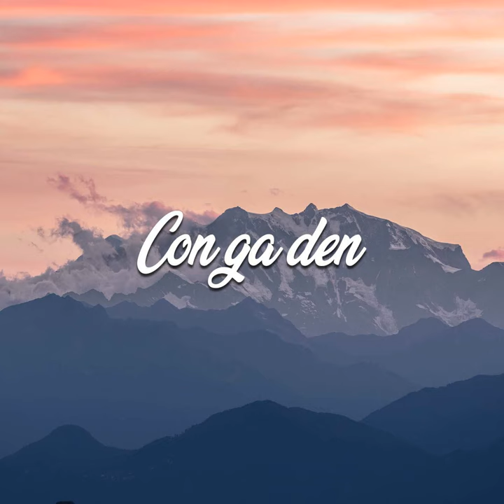Rsery School Wi Ridge